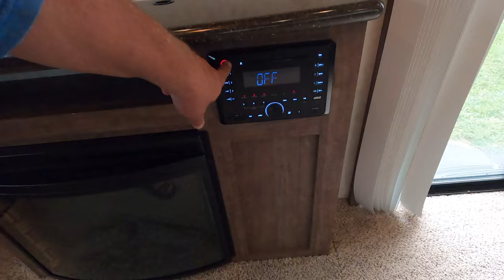Canterbury Grand Haven Tiny House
Canterbury Grand Haven 40FD Park Trailer
Showcasing the power of serene simplicity, The Grand Haven
offers comfort around every corner. Strikingly spacious interiors
Warm, yet neutral furnishings, featuring inviting finishes
And the perfect balance of windows and wall space that allows for
both optimal natural light and storage space or décor. After all
when it comes to comfort, The Grand Haven lives up to its name.
Mechanical/Exterior
1. Fiberglass Front Cap with
LED Accent Lights
2. Thermopane Patio Door
3. 16k BTU A/C with
Programmable Thermostat
4. 18' Awning
5. 41,000 BTU Furnace
6. 20 Gallon Electric Water Heater
7. (2) Triple Steps
Kitchen/Bath
1. Solid Surface Countertops
w/ Undermount Sinks
and Backsplash
2. Hardwood Raised Panel
Cabinet Doors
3. 30" GE®
 Spacemaker®
 Microwave
4. Residential House-type Toilet
5. Metallic Goose Neck Kitchen
Faucet w/ Pullout Sprayer
6. 17 Cu. Ft. Frost-Free Refrigerator
7. 30" Deluxe 4 Burner
Residential Stove
Furniture
1. 60" x 80" Therapedic Pillow
Top Mattress with Flex Steel
Lift Bed with Storage
2. Swivel/Glider Recliner
3. Dinette Table with Chairs
and Under Seat Storage
4. 72" Hide-A-Bed Sofa
with 2 Pillows
Interior
1. AM/FM CD-DVD Stereo,
iPod ready w/ 6 Speakers
2. Radius Front Fireplace
with Remote
3. Cable Hook Ups in Living
Room and Bedrooms
4. 7' Slide Out Ceiling
5. Built-in Central Vacuum
6. Residential Crown Molding
in Kitchen & Living Room
Construction
1. 5/8" Tongue & Groove
Plywood Floor Decking
2. R-7 Insulation Throughout
3. 8' Ceiling Height.
For more than 30 years, Canterbury has been building high-quality
havens that blend the simple life with the good life. From stainless
steel appliances to an inviting interior, Canterbury RVs are
designed to make you feel at home - no matter how far you are
away from it. See your Canterbury dealer for more information.